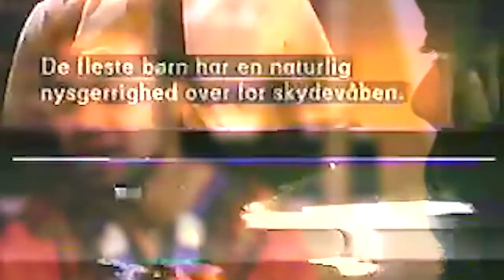2Piece - Summit (Prod. by Swami) [Dir. by Jaylen Baker]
2Piece - Summit [Official Video]
Produced by: SwamiDaiki
Directed by: Jaylen Baker

HoopMixtapes on Spinrilla and SoundCloud.

Coming soon to all major platforms.